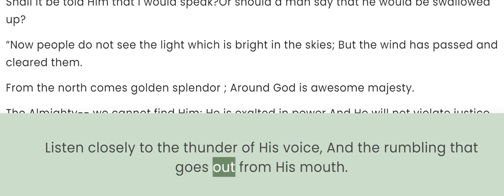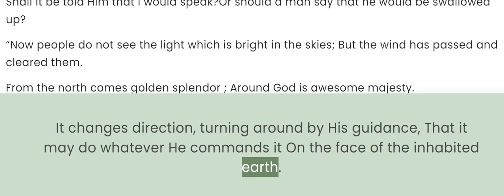Job 37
Elihu Says God Has Authority Over the Storm

“At this also my heart trembles, And leaps from its place.
Listen closely to the thunder of His voice, And the rumbling that goes out from His mouth.
Under the whole heaven He lets it loose, And His lightning travels to the ends of the earth.
After it, a voice roars; He thunders with His majestic voice, And He does not restrain the lightning when His voice is heard.
God thunders wondrously with His voice, Doing great things which we do not comprehend.
For to the snow He says, ‘Fall on the earth,’ And to the downpour and the rain, ‘Be strong.’
He seals the hand of every person, So that all people may know His work.
Then the animal goes into its lair And remains in its den.
From the south comes the storm, And from the north wind the cold.
From the breath of God ice is made, And the expanse of the waters is frozen.
He also loads the clouds with moisture; He disperses the cloud of His lightning.
It changes direction, turning around by His guidance, That it may do whatever He commands it On the face of the inhabited earth.
Whether for correction, or for His earth, Or for goodness, He causes it to happen.
“Listen to this, Job; Stand and consider the wonders of God.
Do you know how God establishes them, And makes the lightning of His clouds to shine?
Do you know about the hovering of the clouds, The wonders of One who is perfect in knowledge,
You whose garments are hot When the land is still because of the south wind?
Can you, with Him, spread out the skies, Strong as a cast metal mirror?
Teach us what we are to say to Him; We cannot present our case because of darkness.
Shall it be told Him that I would speak?Or should a man say that he would be swallowed up?
“Now people do not see the light which is bright in the skies; But the wind has passed and cleared them.
From the north comes golden splendor ; Around God is awesome majesty.
The Almighty— we cannot find Him; He is exalted in power And He will not violate justice and abundant righteousness.
Therefore people fear Him; He does not regard any who are wise of heart.”